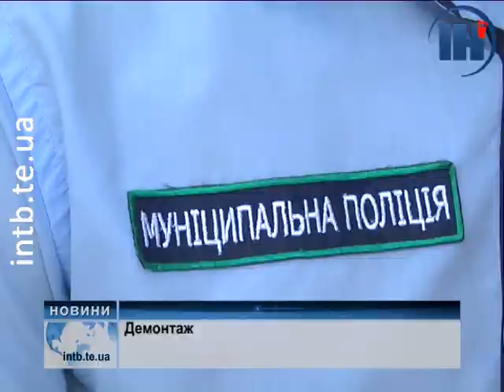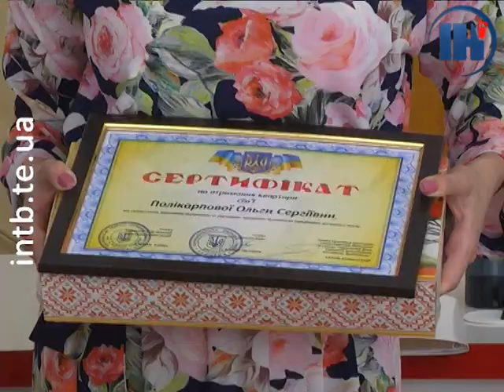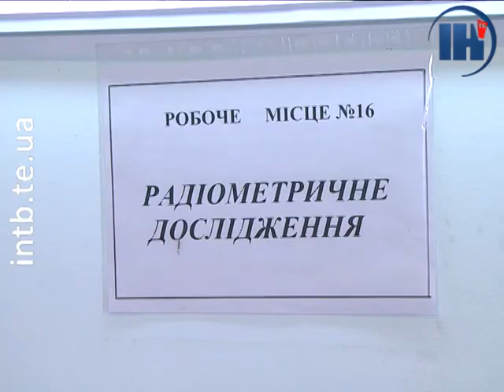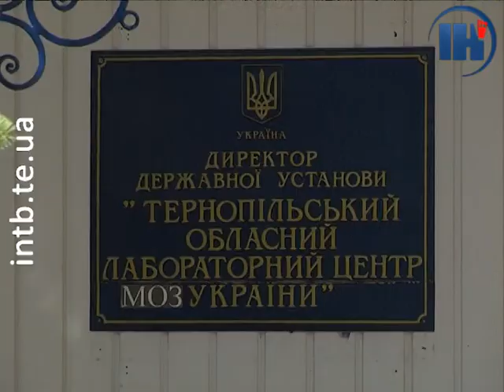Випуск за 10 липня 2018 року